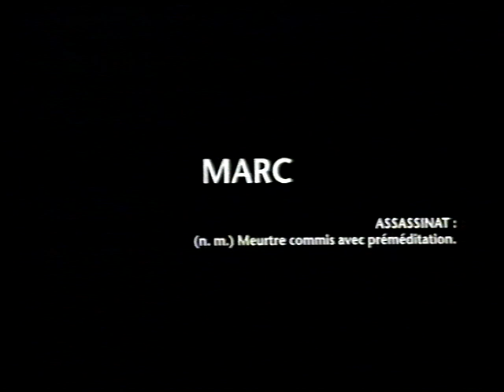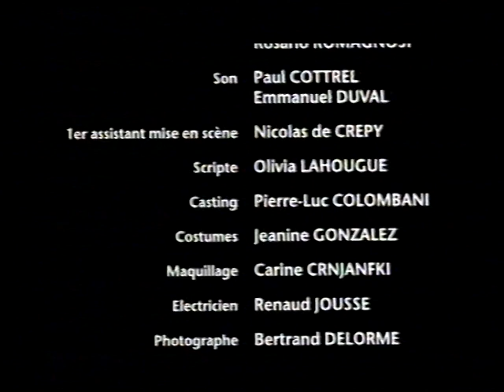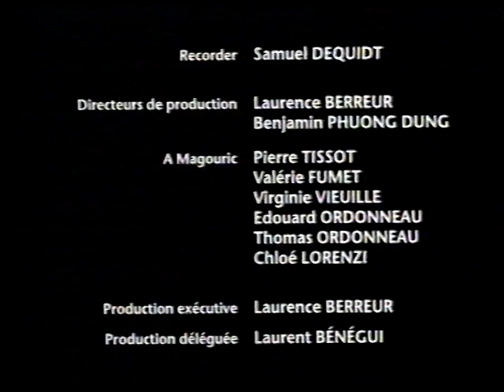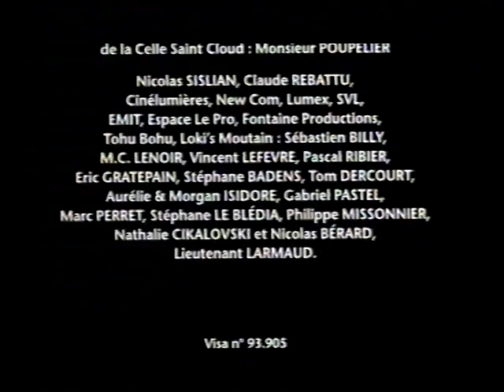Mathô & Salammbo (la vierge de pologne)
Au lendemain de la seconde guerre mondiale, quatre anciens membres de la Résistance se retrouvent pour régler leurs comptes.